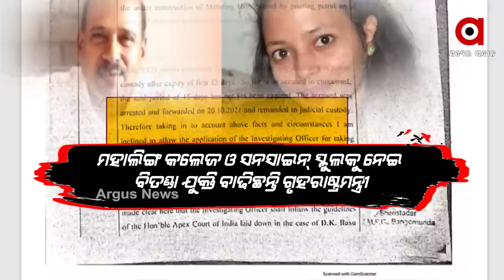ପ୍ରମାଣ ନଷ୍ଟ କରି ମୁହଁ ଖୋଲିଲେ ବଦନାମ୍ ଗୃହରାଷ୍ଟ୍ରମନ୍ତ୍ରୀ ଦିବ୍ୟ ଶଙ୍କର ମିଶ୍ର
ଆଉ_କେତେ_ଦିନ_ମିଛ_କହିବେ_ଦିବ୍ୟଶଙ୍କର
ସବୁ_ଅଭିଯୁକ୍ତ_ଯାହା_କୁହନ୍ତି_ଠିକ୍_ସେୟା_କହିଲେ_ଦିବ୍ୟଶଙ୍କର
ପ୍ରମାଣ ନଷ୍ଟ ହେଇଯିବା ପରେ ମମିତା ମର୍ଡର ମହାଲିଙ୍ଗ ଯୌନ କେଳେଙ୍କାରୀ ଅଭିଯୋଗରେ ମୁହଁ ଖୋଲିଲେ ଗୃହରାଷ୍ଟ୍ରମନ୍ତ୍ରୀ ଦିବ୍ୟ ଶଙ୍କର ମିଶ୍ର। ଦିବ୍ୟଶଙ୍କରଙ୍କ ବିରୋଧରେ ଆସିଥିବା ଅଭିଯୋଗକୁ କିଏ ଭୁଲ୍ ପ୍ରମାଣିତ କଲା, ପୋଲିସ କେବେ କ୍ଲିନଚିଟ୍ ଦେଲା, କହୁଛନ୍ତି ତଦନ୍ତ ଚାଲିଥିଲା ବୋଲି ଚୁପ୍ ଥିଲି, ଏବେ କଣ ତଦନ୍ତ ସରିଗଲା, ସ୍ପଷ୍ଟୀକରଣ ରଖିବେ କି ଗୃହରାଷ୍ଟ୍ର ମନ୍ତ୍ରୀ ଯୌନ କେଳେଙ୍କାରୀ ଅଭିଯୋଗକୁ ନେଇ ବି ସାମ୍ନାକୁ ଆସିଛି ଦିବ୍ୟ ଶଙ୍କରଙ୍କ ମିଛ